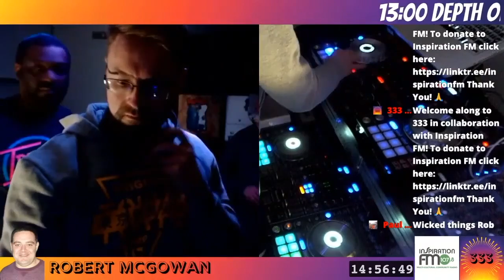DJ Wozzy - Live set for 333 Events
A live 1 hour set I did for 333 Events / Inspiration FM.